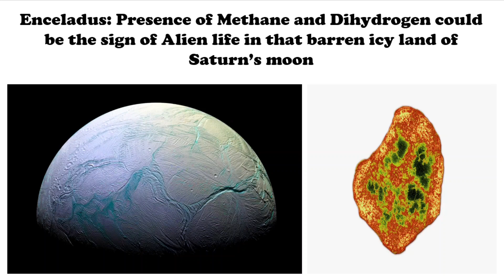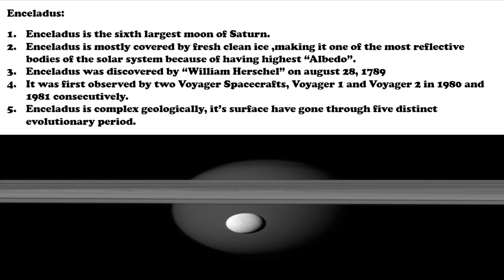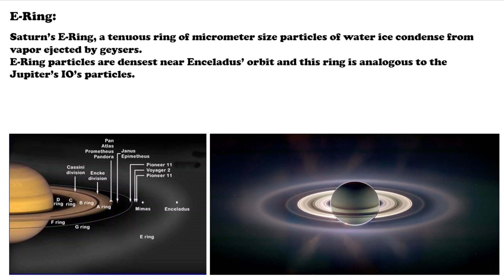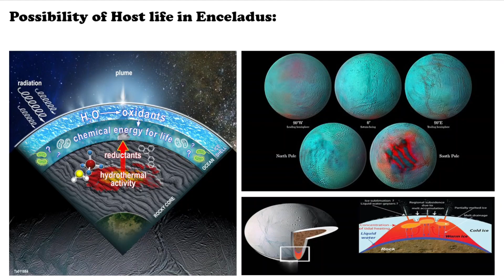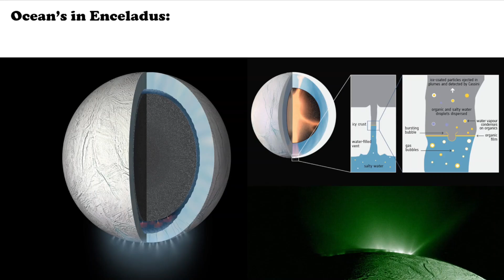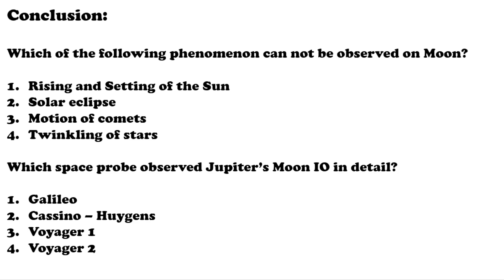Saturn's Moon Enceladus could support Alien Life due to the presence of Water and Methane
Enceladus is the sixth largest moon of Saturn
Enceladus is mostly covered by fresh, clean ice, making it one of the most reflective bodies of the solar system because of having highest "Albedo"
In seeking of life and other knowledges about Saturn and it's moons, NASA sends Cassini-Huygens in collaboration with European Space Agency and Italian Space Agency on 15th October, 1997.
There are Plumes in Enceladus' south pole
And those plumes ejects carbon dioxide, ice, water, also hydrogen.
The hydrogen is likely produced by the interaction of rock and hot water on Enceladus' ocean
Hydrogen provide energy to possible life on Enceladus and creates Methane.